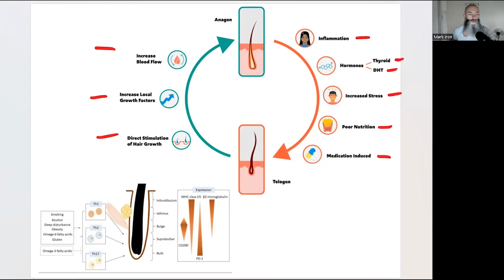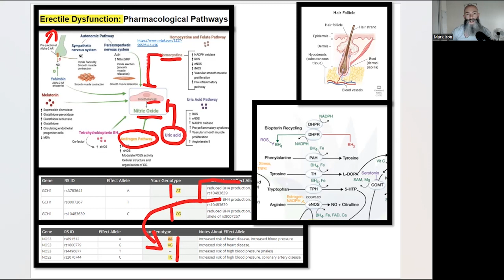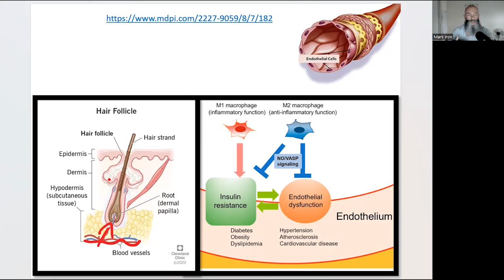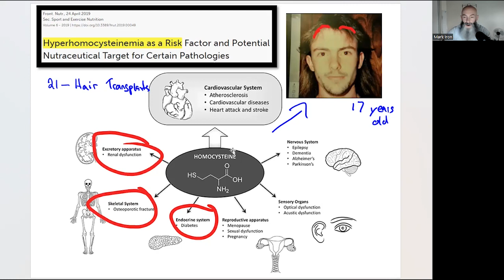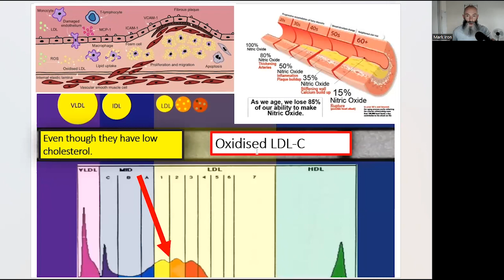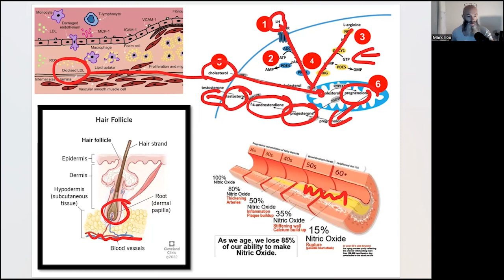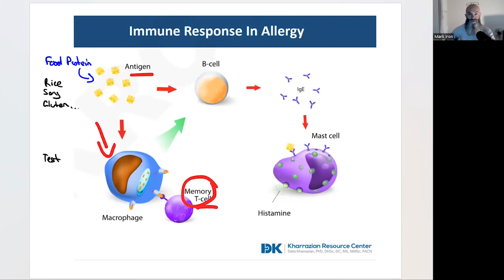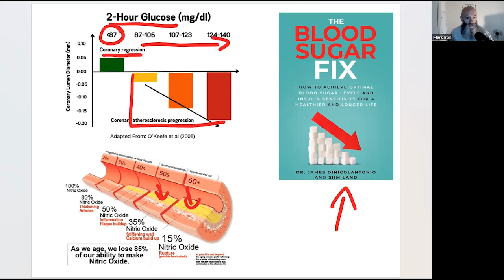Stop Hair Loss Naturally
Think you're destined for early hair loss? Think again. It's not about magic lotions or secret potions. It's about getting the basics right – your genetics might not be the hair loss sentence you thought they were. Dive deep with us as we uncover the natural strategies to combat hair loss. From the foods you eat to the way you live, it's all connected.

Don't wait until it's too late; learn how to protect your hair by addressing the root causes, naturally. No gimmicks, just real, actionable insights. Because if you nail this, you won't have to go through what I did. Ready to change the game? Let's get started.

👇Overview of the causes
0:00 - Hair loss: genetics, lifestyle causes, and solutions.

4:31 - Reducing inflammation with diet changes; genetics affect health.

9:56 - Homocysteine levels linked to hair loss; insulin resistance concerns.

14:12 - Insulin resistance, excess iron affect hair health.

21:18 - High homocysteine: cardiovascular, neurodegenerative diseases, hair loss.

26:26 - Omega-6 vs. omega-3 balance affects health, mortality.

33:20 - The natural solution from here

31:07 - Omega-3 index protects against chronic diseases.

36:05 - Blood flow, sugar management key for hormone balance.

40:06 - How a sick gut and food sensitivity increases hair loss

43:20 - Testosterone reduces inflammation, helps metabolic, cardiovascular health.

49:58 - Oral microbiome's role in cardiovascular health, exercise benefits.

Best,
Mark